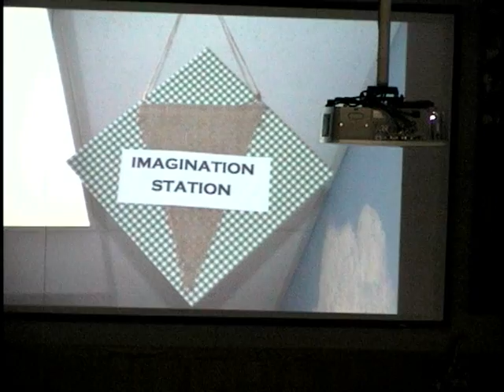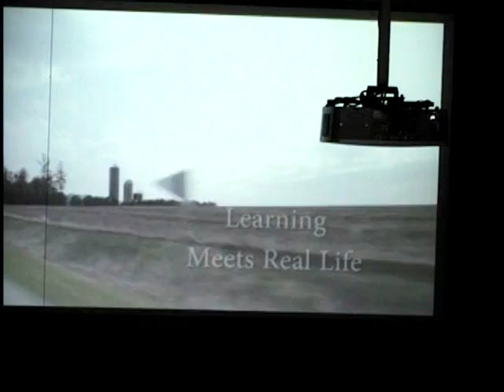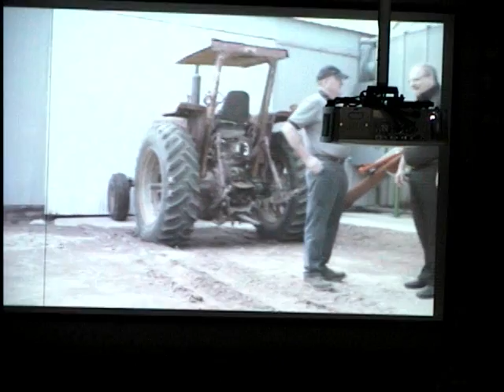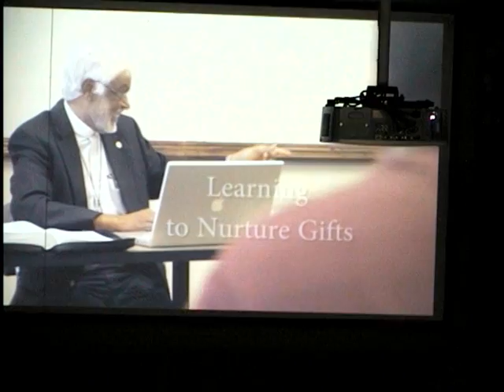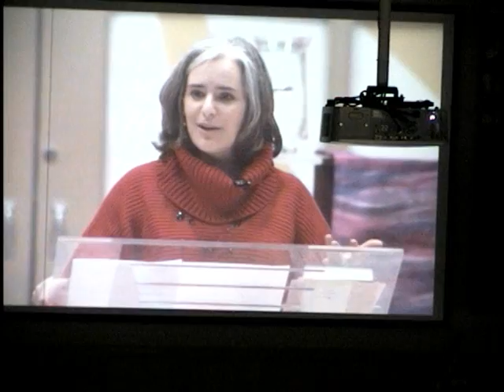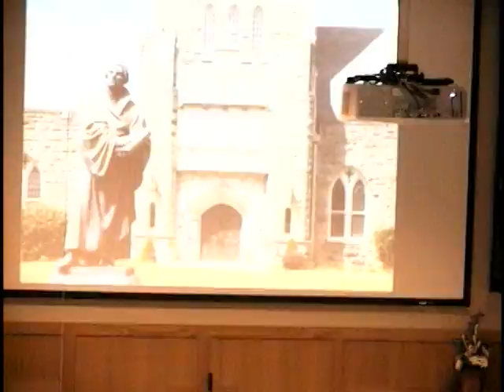20160626FL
LCR Marion, June 26, 2016
Psalm 16 and Galatians 5:1, 13-25
Sermon:  Josh Guyer, Wartburg Seminary